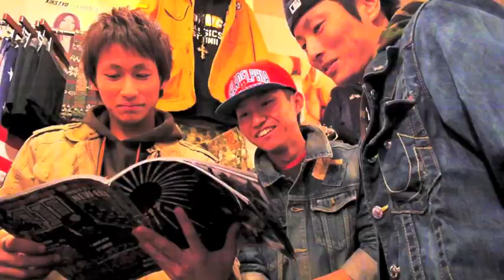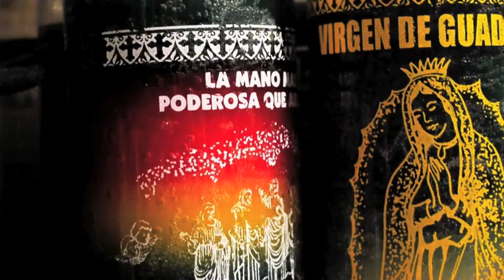FASS HARD / JAGA feat.K-MASSIVE【Music Video】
-FASS HARD-
JAGA from.VLOCK SOUNDS
K-MASSIVE from.SENDIAN

Track by BUZZY BEATZ from.SENDIAN
Edited by OMI from.CANVAS
Produced by CANVAS FILMS

仙台発！ストリートMIX CD『GOLDEN ERA』の
第４弾が遂に2011年12月にRelease！！！！！！
この楽曲も収録されています。
撮影場所は、仙台のアパレルショップSperm(スパーム)さんです！